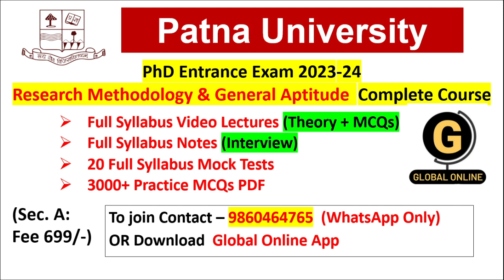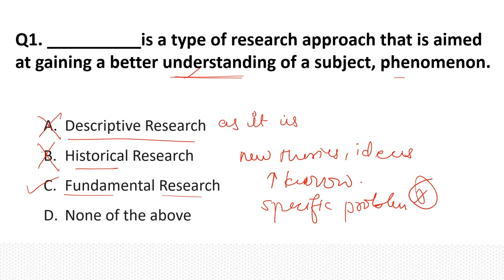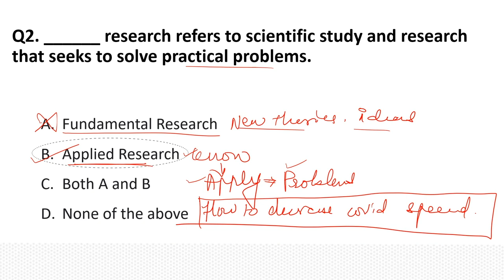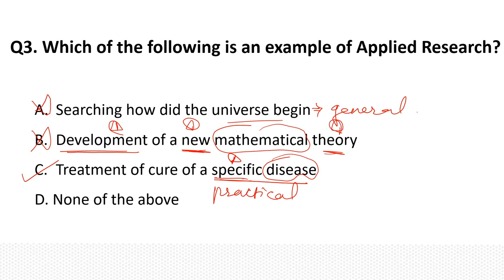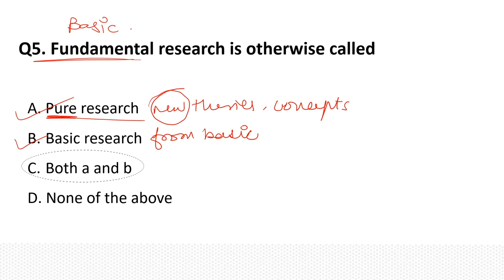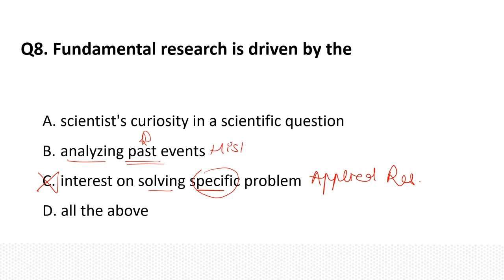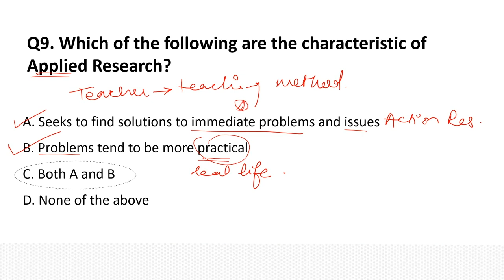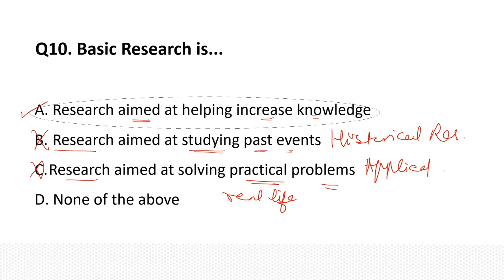Fundamental & Applied Research | Patna University | PhD Entrance Exam | Detail Explanation | Lec 2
In this video we have discussed about Indira Patna University PhD Application notification 2023. Exam will have 1 paper with 2 sections Section a) Research Methodology : 100 Marks and Section b) Subject Specific : 100 Marks for 200 Marks, All questions shall be with multiple choices, each correct answer carries I Mark. No negative
marking system.
To boost your preparation we have complete crash course for SPPU Paper 01 Research Methodology The course will have
1. Full Syllabus Notes,
2. Full syllabus Test Series
3. 1500+ MCQ Set with answers
4. Full Syllabus Video Lectures
5. Live Crash Course
ProcedureLecture pdf notes, Free mock Test avalible on App